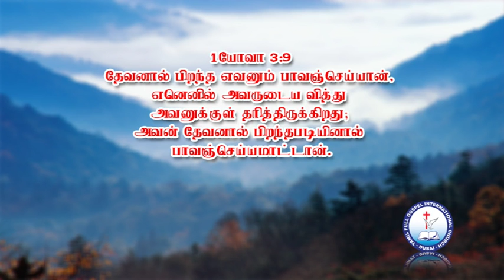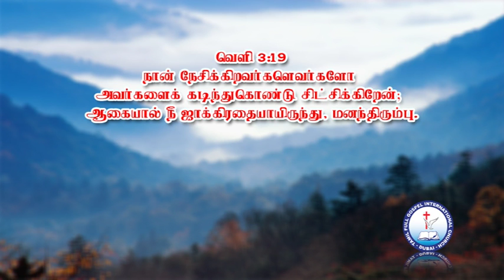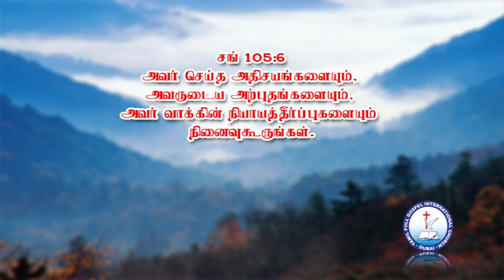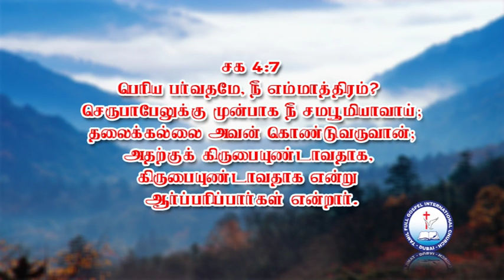2016 04 01_TFGIC_Message_Bro Arul Dhasan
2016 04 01_TFGIC_Message_Bro Arul Dhasan
Tamil Full Gospel International Church - Dubai